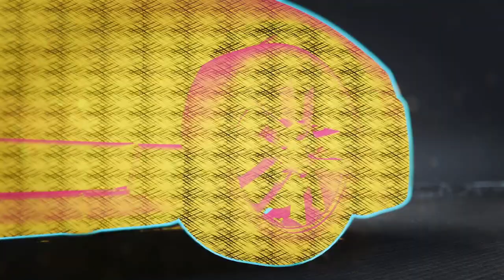Need for Speed Unbound #12 Power